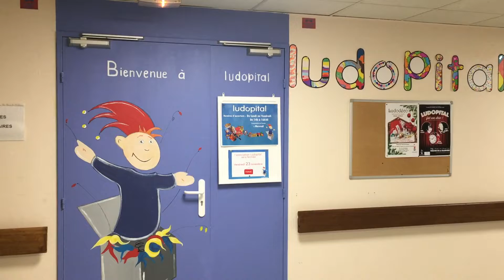Metropolys : Dans les coulisses de Ludopital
Découvrez les coulisses de cette association nordiste qui collecte des jouets pour les enfants hospitalisés. Les bénévoles ont à coeur de rendre le séjour des enfants à l'hôpital le moins traumatisant possible.